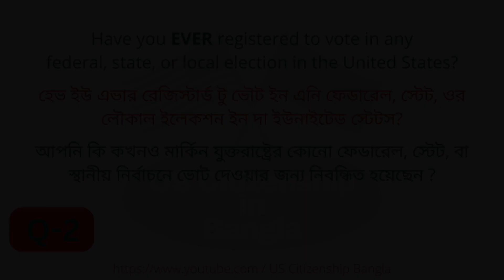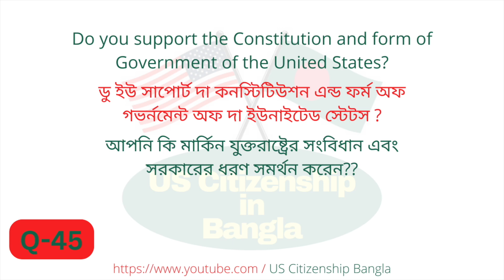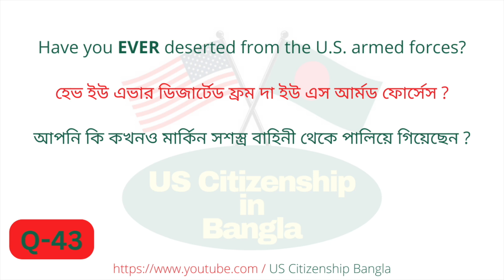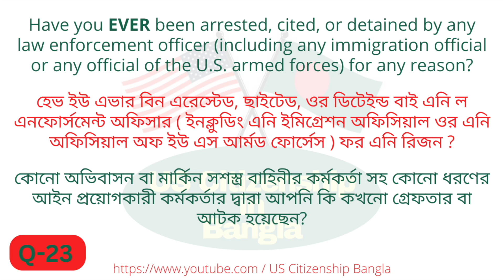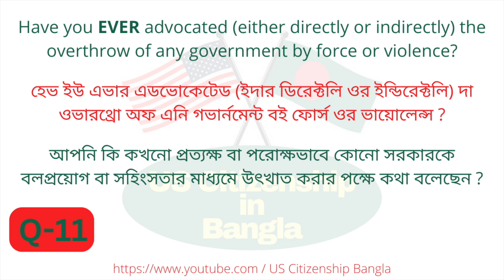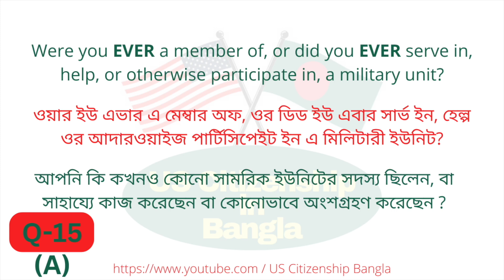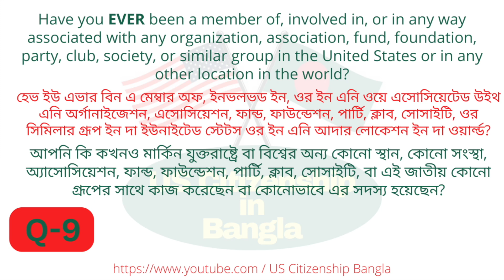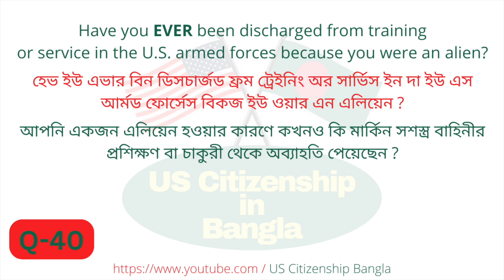100 Question for citizenship 2024 | 100 Civics Questions and Answers 2024 | Citizenship test 2024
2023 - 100 Civics Questions (2008 version) for the U.S. Citizenship Test.

2023 USCIS Official 100 Civics Test Questions & Answers,